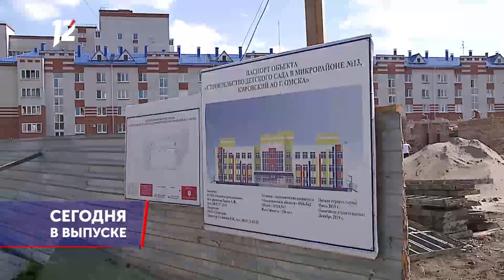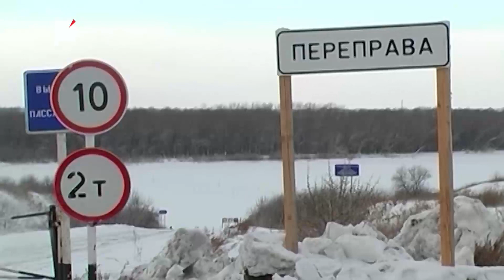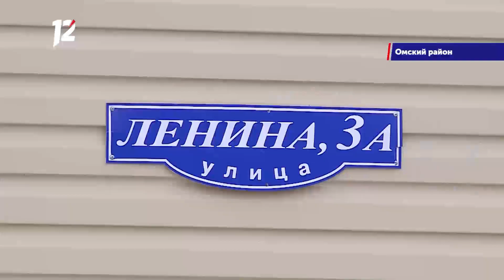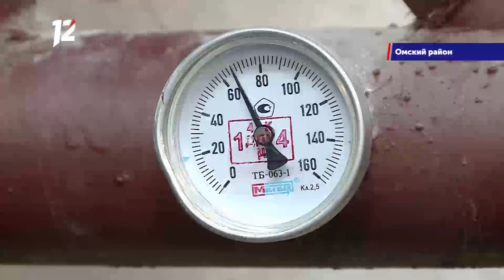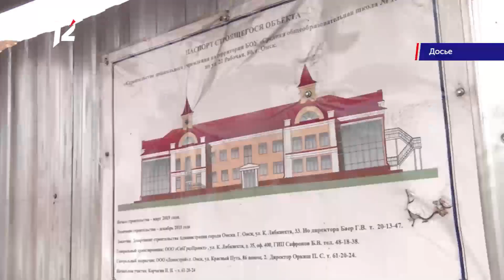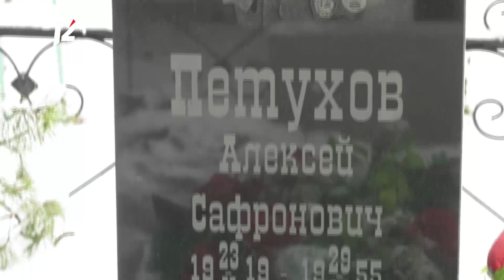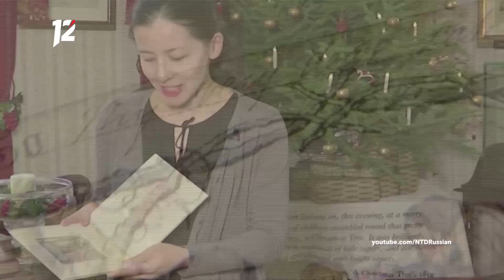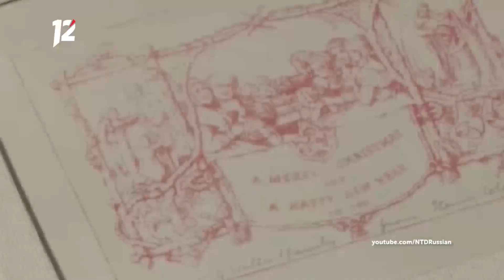Омск: Час новостей от 26 ноября 2019 года (11:00). Новости